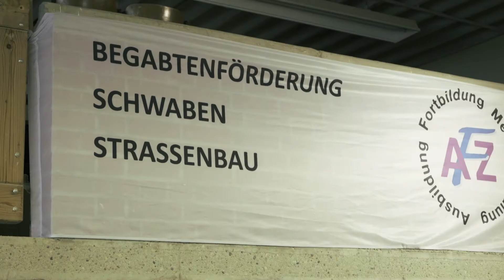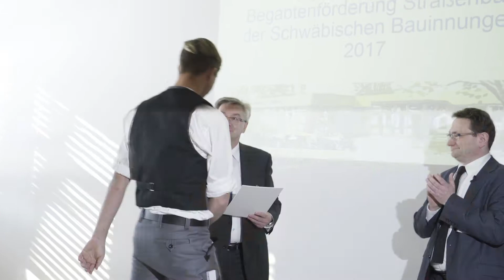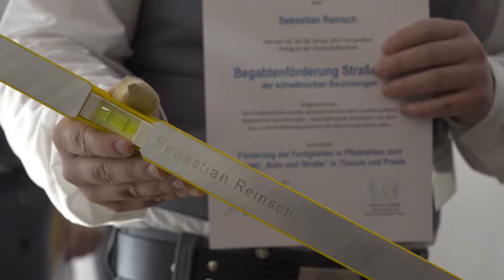Begabtenförderug Straßenbauer 2017 (Schwaben)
Schwabens beste Straßenbau-Auszubildenden waren vom 16. bis 21. Januar 2017 zu Gast in der Bauinnung Donau-Ries. Das Projekt „Auto und Straße“ forderte und förderte dort ihre theoretischen und praktischen Fertigkeiten im Pflasterbau.

Die Aktion ist Teil des Programms "Begabtenförderung" und schult den Nachwuchs für den Wettbewerb der World- oder EuroSkills.